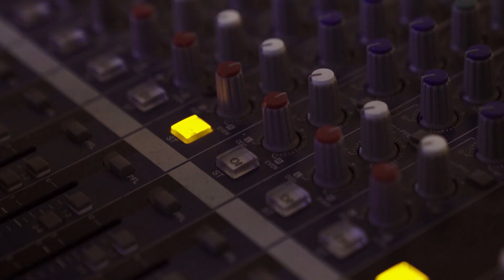Sesiones Estudio 20 con Apache Ness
Ernesto Brown, más conocido como el Apache Ness, es un artista musical panameño de Reggae en español. Nació en Colon, República de Panamá.

En 1987 surgió la oportunidad de hacer un disco que lo llevaría a la fama, llamado ‘’Cecilia pide mucha plata’’, el cual grabó con Los Sensacionales.

En 1991, después de la invasión a Panamá, El Apache Ness junto a Papa Chan, Kafu Banton, Calito Soul, Wassa Banga, Original Dan y The Sensational deciden unirse y formar el One Love One Blood, grupo musical que busca contrarrestar la negativa de la música violenta.

Hoy, el Apache Ness es reconocido internacionalmente como uno de los pioneros del reggae en español.

Disfruta en este algunos de sus éxitos en este formato único e íntimo de Sesiones Estudio 20.

Sesiones Estudio 20 is a showcase with an intimate and unique format, where you will enjoy the best Panamanian artists and the stories behind their songs.

The music portrayed in this podcast has been legally provided for distribution by all the artists who recorded for this show.

This is part of a TV Show called Sesiones Estudio 20 showcased in the Panama Canal Authority’s TV Station Canal TV.

The content of this podcast is copyright of the Panama Canal Authority.